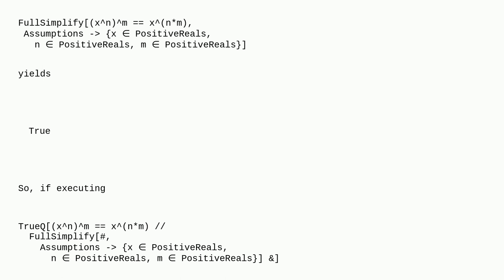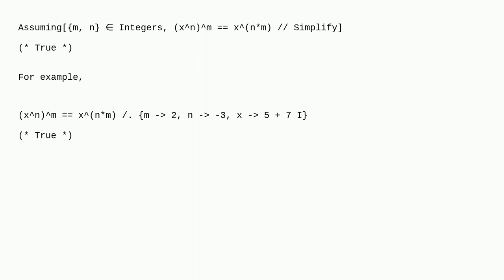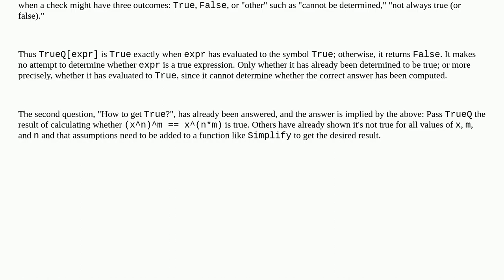Mathematica: Why is the result of TrueQ(xn)m == x(n*m) False?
Why is the result of TrueQ(xn)m == x(n*m) False?

A special thanks goes out to the awesome community

  boolean-computation algebra